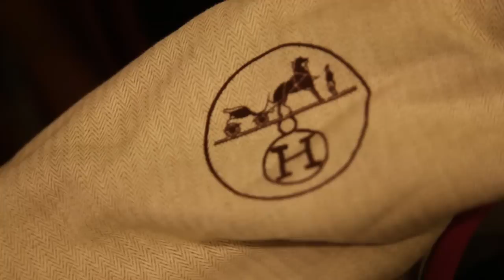Painting on Hermes Handbag - Portrait painting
Ahlam Al Shamsi Portrait - Custom-made
Hermes Handbag